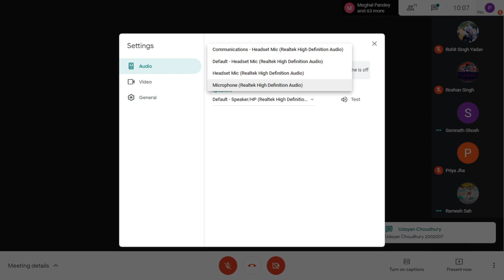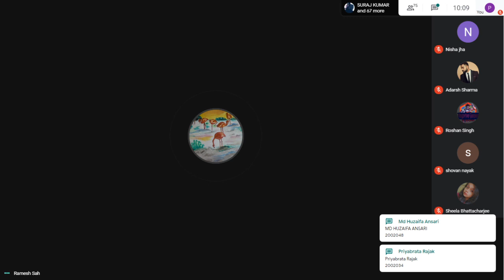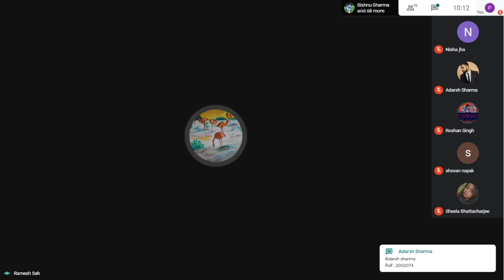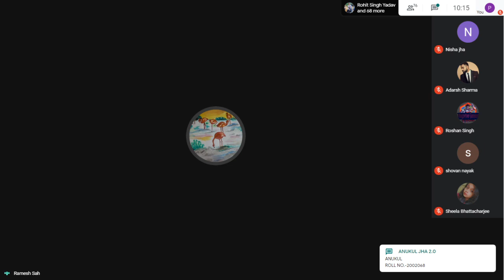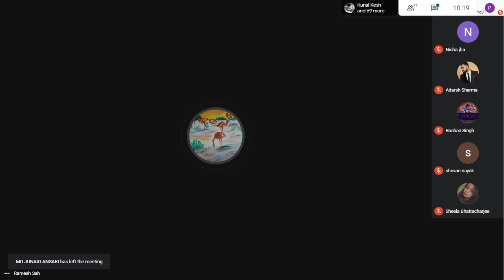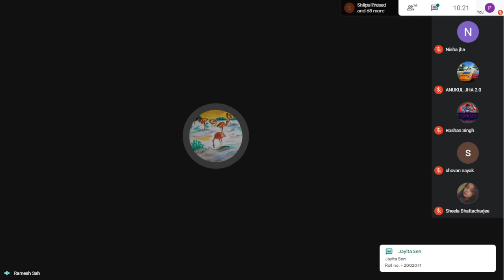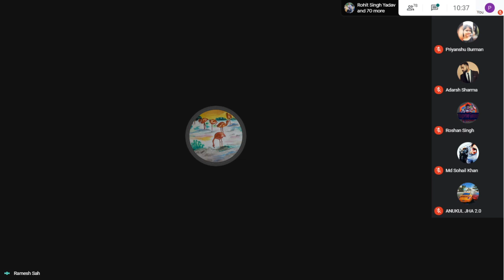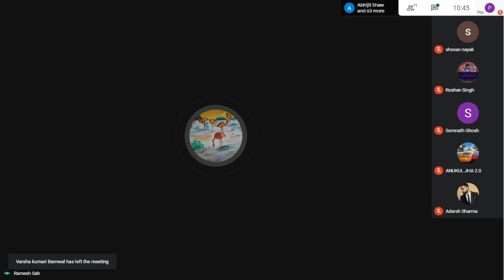ME-192 10/12/2020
Dear Students,
All are instructed to join google classroom for conduction of ESME192 (IT)